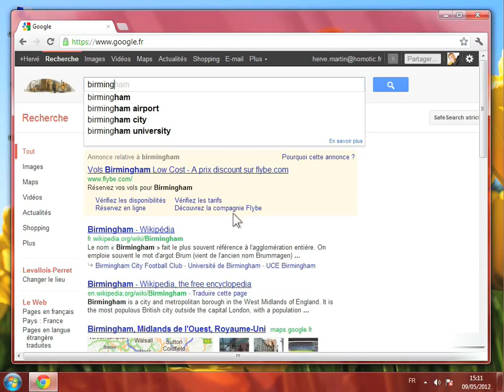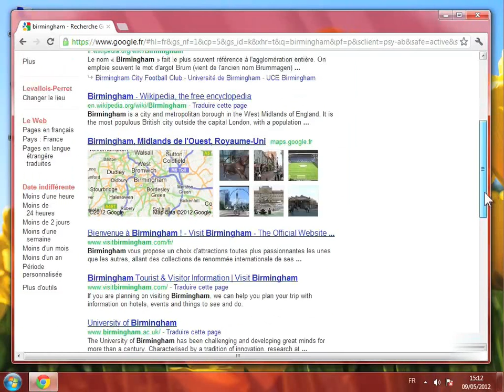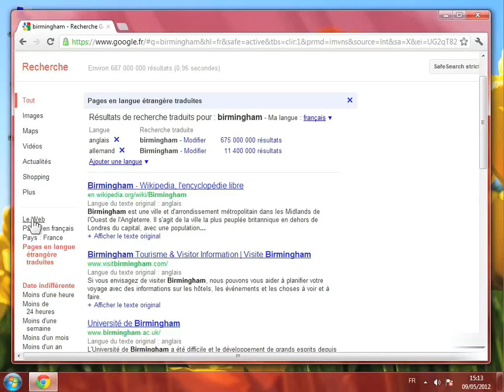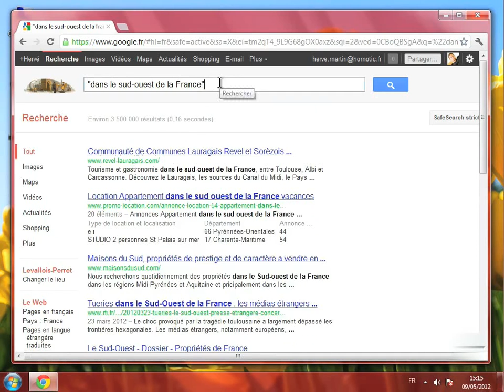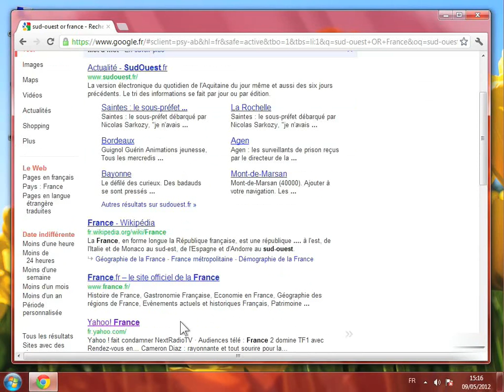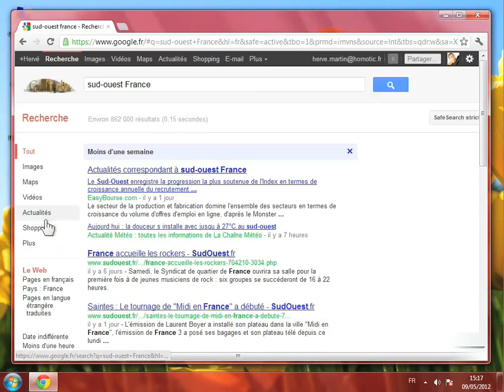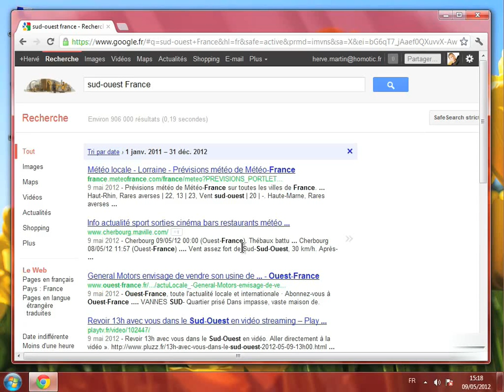Limiter les résultats de la recherche sur Google